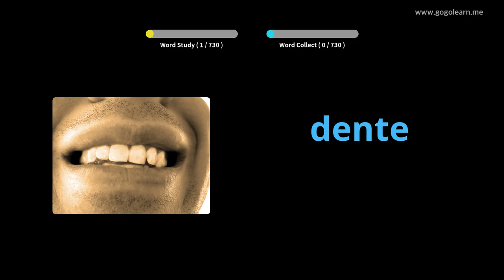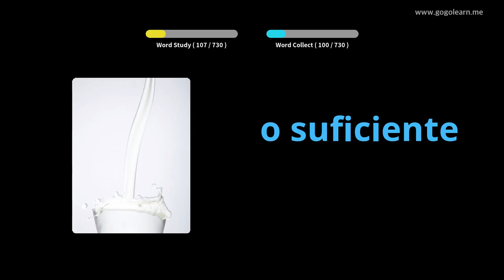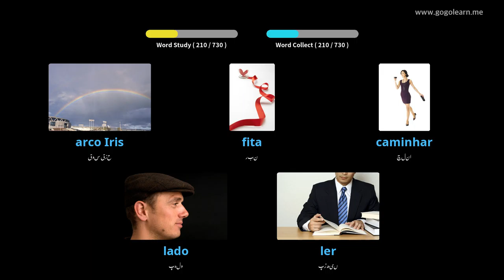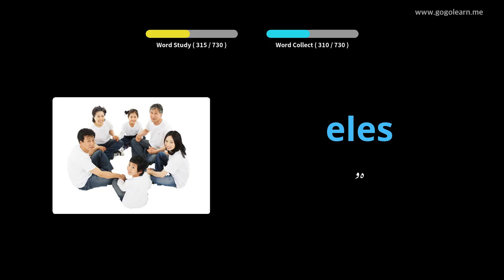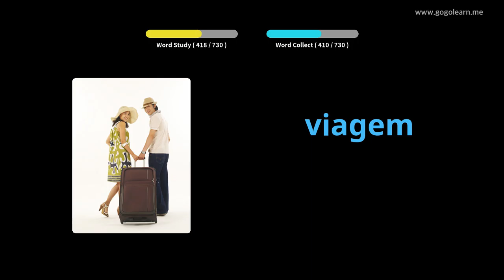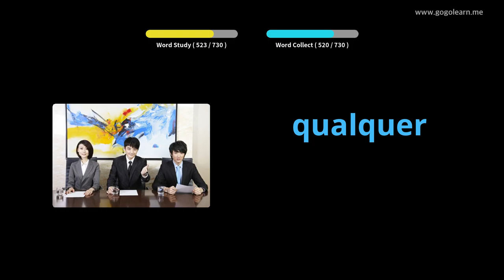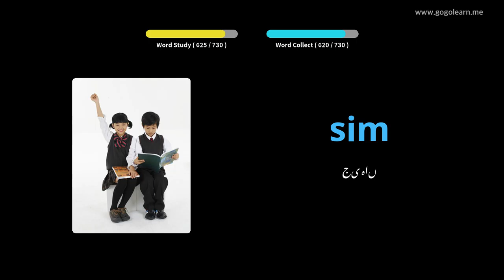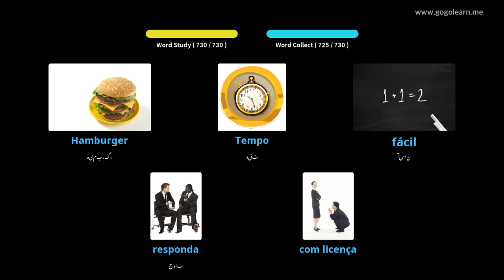پرتگالی الفاظ کے بچے | Golearn